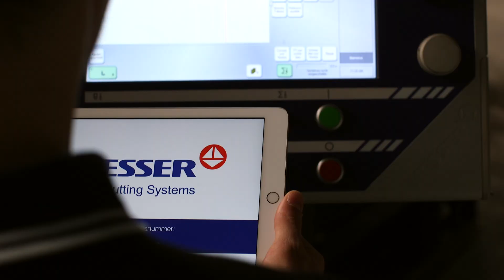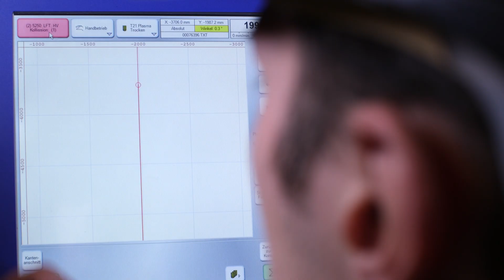Visual Service von Messer Cutting Systems - Anwendung über Tablet